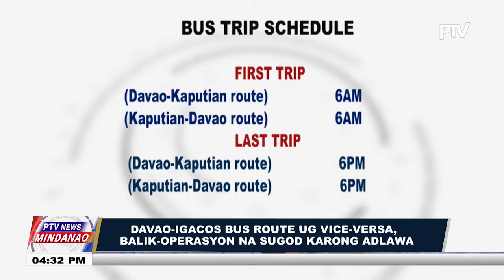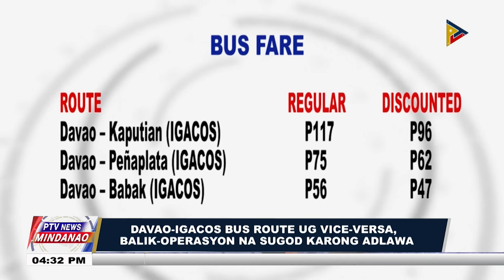Davao-IGACOS bus route ug vice-versa, balik-operasyon na sugod karong adlawa